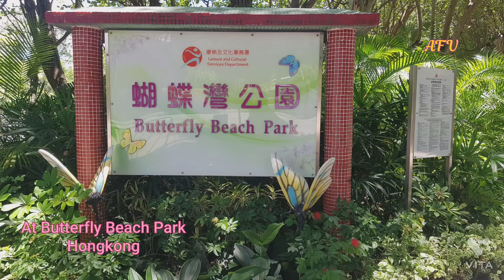Going To Butterfly Beach Park In Hongkong!hongkong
Music credits to VITA App !